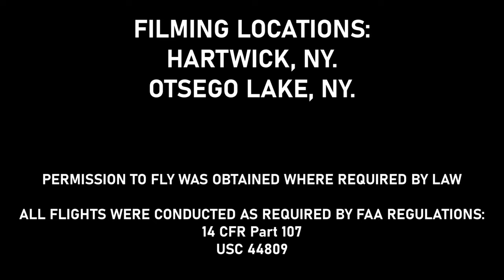New York 2021 drone footage (4K)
Drone footage compilation from my recent trip to upstate New York.

Hartwick, NY
Otsego Lake, NY

DJI Mini 2 & Freewell ND/PL filters

This video is not monetized, and therefore does not qualify as a commercial use of footage under FAA Part 107.